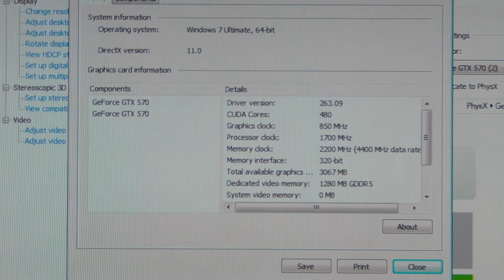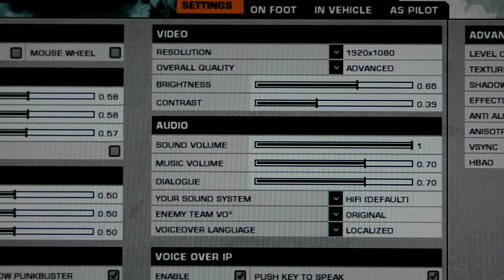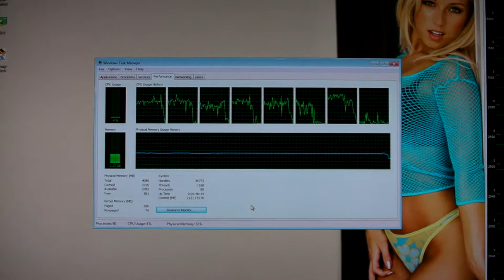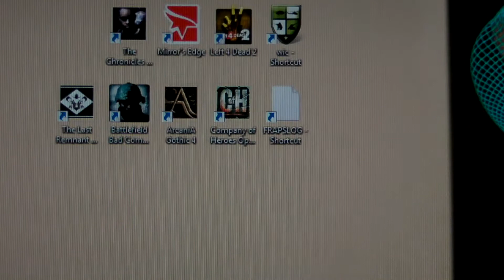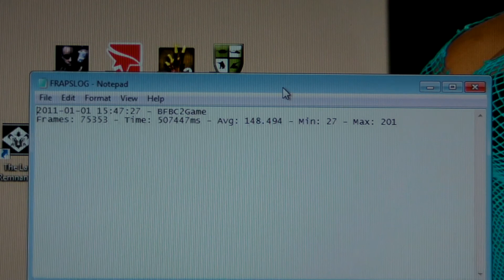BAD COMPANY 2 DX11 1920X1080 4XAA SLI 2X GTX 570 @850MHz CORE i7-860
Rig Specs:

Case: Coolermaster HAF 932
Mobo: MSI Big Bang Trinergy
RAM : 2X2GB PNY DDR3-2000 PC3 16000 CL 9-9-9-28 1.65v
CPU : Intel Core i7-860
CPU cooler : Noctua NH U12P SE2
GPU : 2X PNY NVIDIA GTX 570
PSU : Coolermaster Silent Pro M 1000W